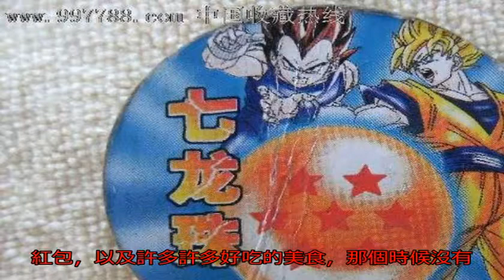身份證1980—1998年，20—38歲的人，不忙可以來看看，別哭！謝謝_時候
原標題：身份證198...